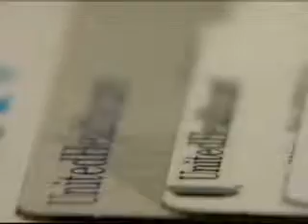WAFF48 News: Aderholt opposes Healthcare proposal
FLORENCE, AL (WAFF)- August 11, 2009 -- As discussions grow nationally, Alabamians are looking to their lawmakers for answers about how health care reform could affect them.

WAFF 48 News spoke with members from both houses of congress about the health care reform on Tuesday in Northwest Alabama, where the unemployment rate is one of the highest in the state.

Both Congressman Aderholt and Senator Sessions said that even though they're in recess, there's much work to be done on the health care reform issue tabled in the U.S. House of Representatives.